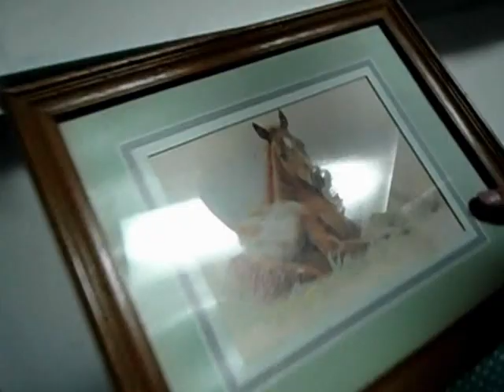MtV Cribs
MtV Cribs is back